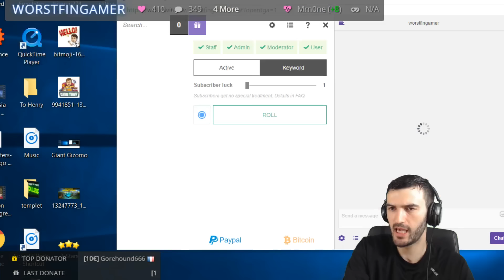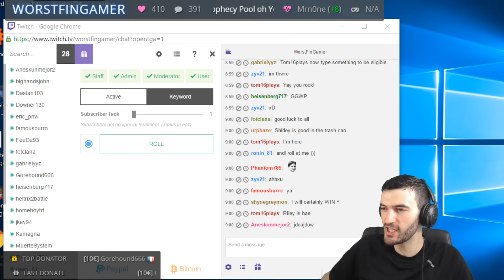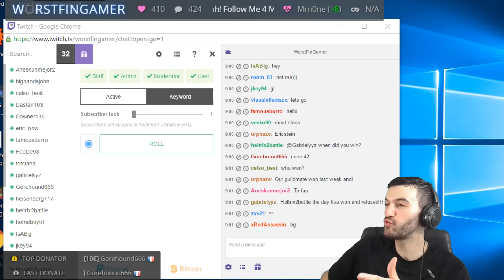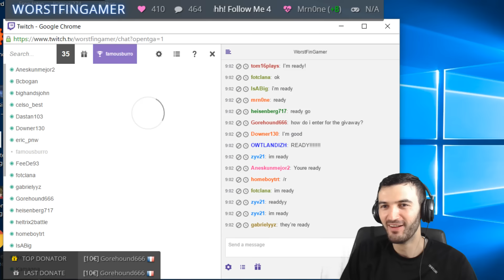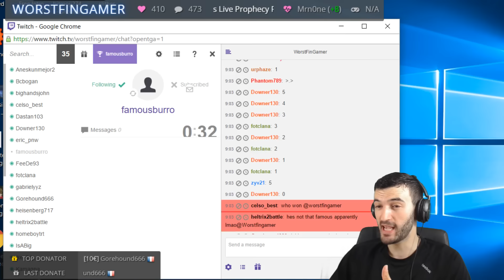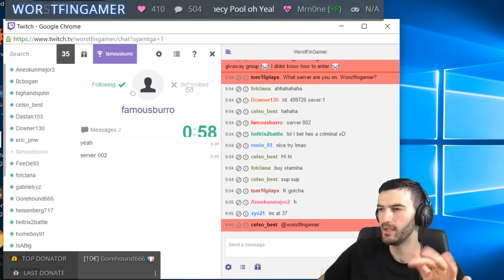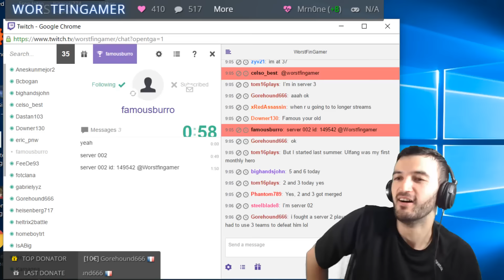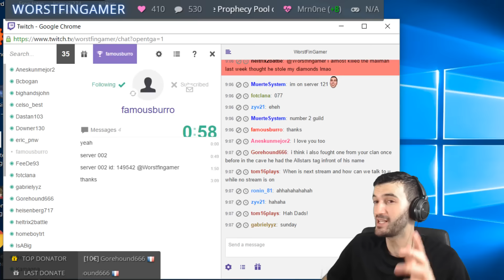Soul Hunters Live | Prophecy Pool | Arena Battle